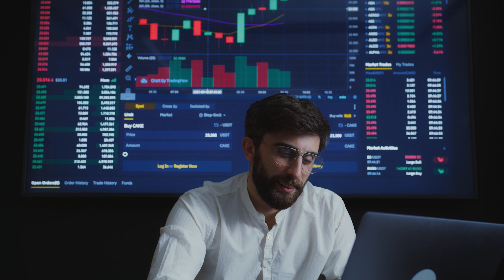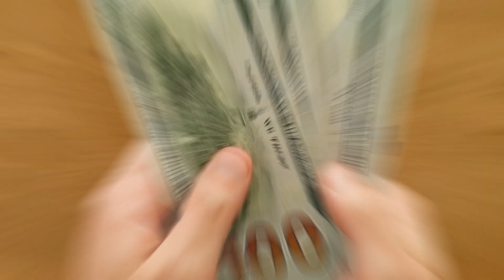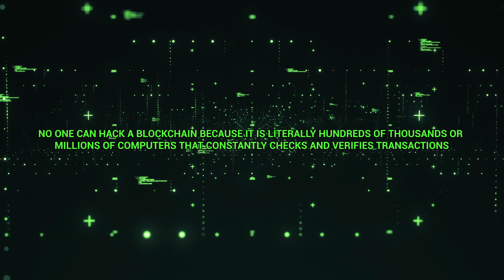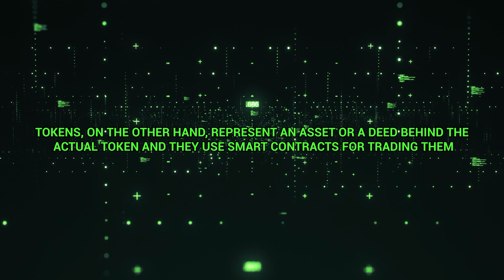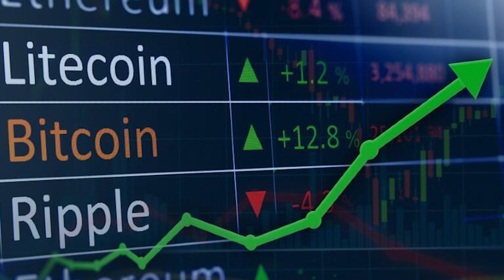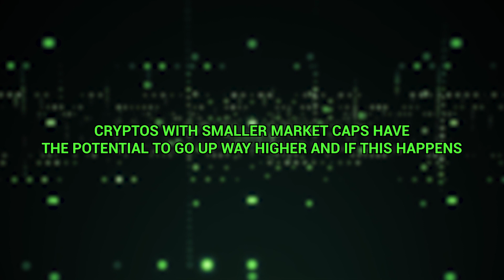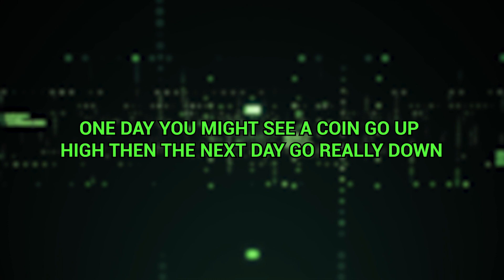Complete Beginner's Guide To Crypto in 2022 (Crypto Basics For Beginners)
If you've been looking for a complete beginner's guide to crypto in 2022, you've come to the right place! Today we cover all the crypto basics for beginners that you need to know!

Here on Crypto Kings, our team works tirelessly to be your one stop shop for crypto! Today we are discussing the complete beginner's guide to crypto in 2022. If you're looking for crypto basics for beginners, this video is for you!

What if you could get a free beginner's guide to crypto in 2022? Well today we attempt to cover ALL of the crypto basics for beginners - we hope you enjoy :)